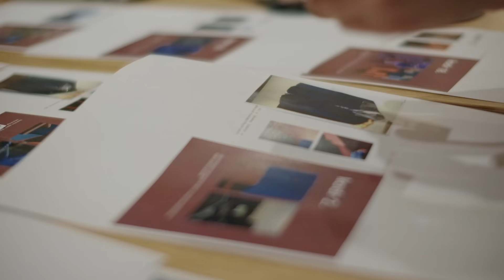Lancerto- A Man's True Colors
Zapraszamy do obejrzenia materiału prosto z kolorowego La Muralla Roja. Jarosław Kuźniar i Mateusz Zielonka na planie nowej kampanii Lancerto, A Man's True Colors!
Produkcja: Kuźniar Media
Realizacja: Konrad Śniady

Kuźniar Media